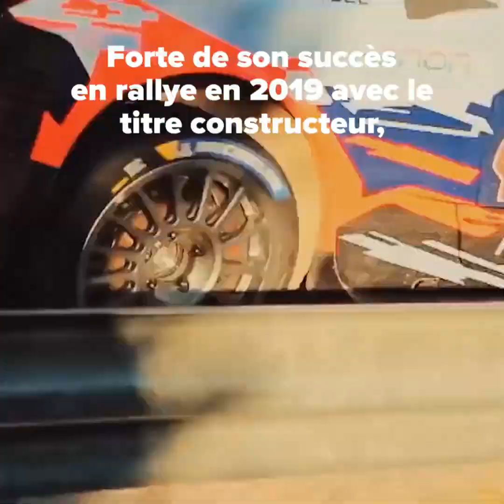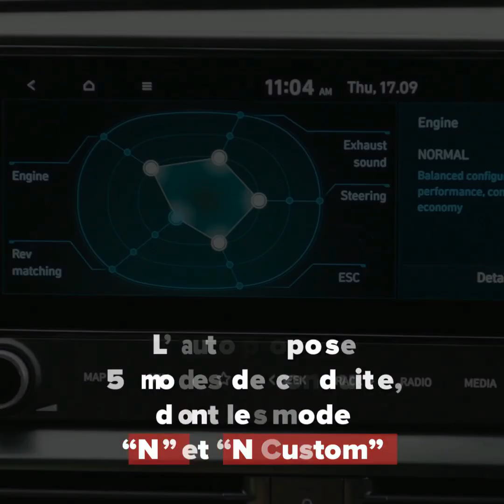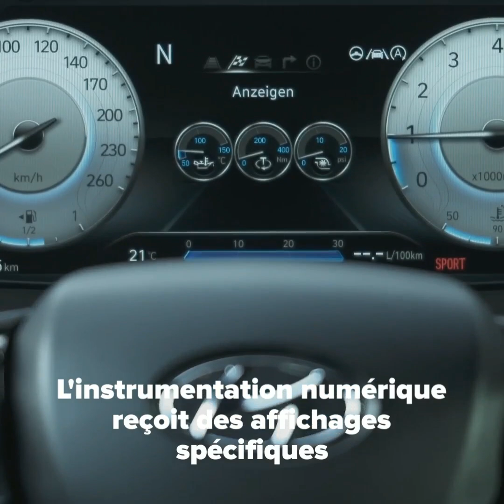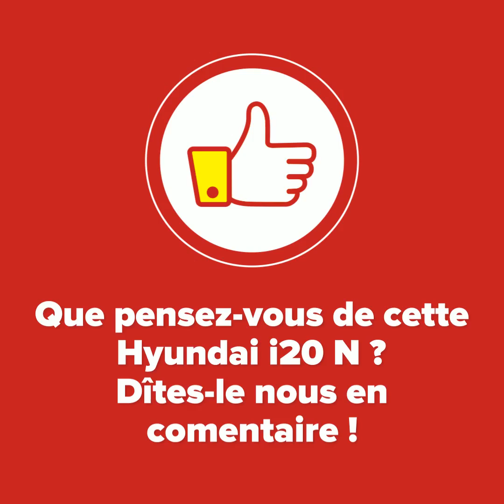Hyundai i20 N, 5 choses à savoir sur la sportive issue du rallye